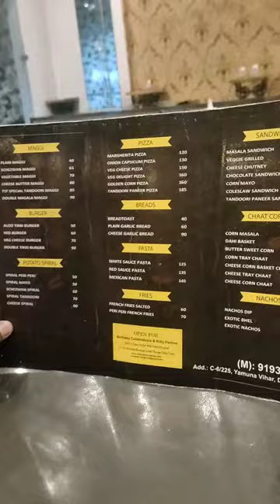TTF Yamuna Vihar Vlog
7 Nov 2022

Suhail Sahab
Raghib Ali
Shaan Mohd
Ayaz Khan
Salman Khan